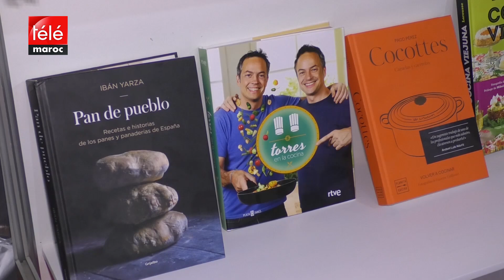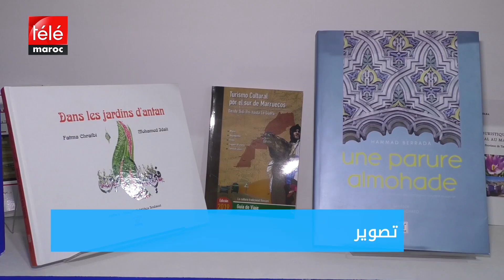كتّاب مغاربة يكشفون سبب اختيارهم الكتابة باللغة الإسبانية